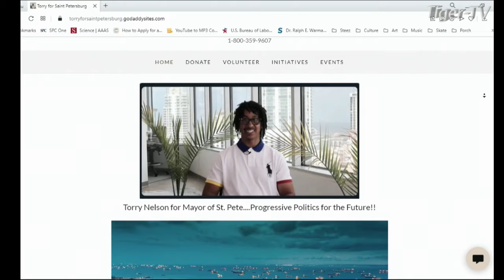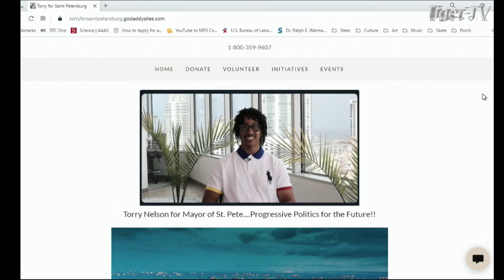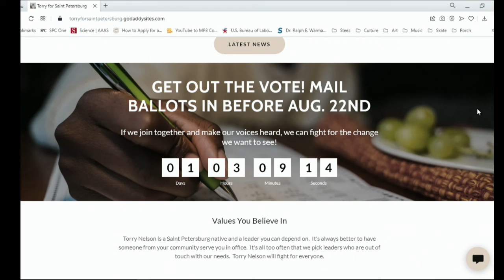St. Petersburg Mayoral Candidate Torry Nelson on TFNN - 2021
Learn more about Torry at TorryForSaintPetersburg.GoDaddySites.com